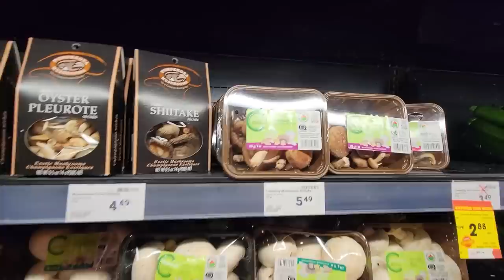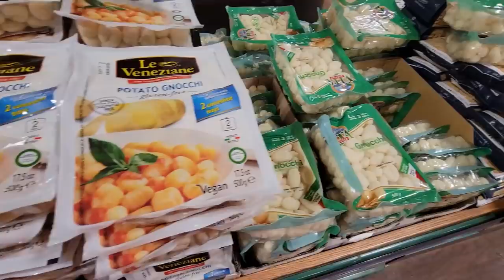Готовим БУРГЕР с ГРИБАМИ и BLUE CHEESE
В этом выпуске мы приготовим бургер с грибами и сыром с плесенью по оригинальному торопышьему рецепту! А перед этим купим продукты в нескольких колоритных магазинах Торонто.